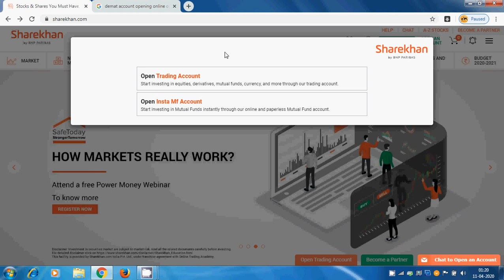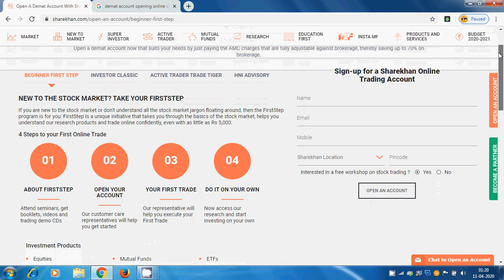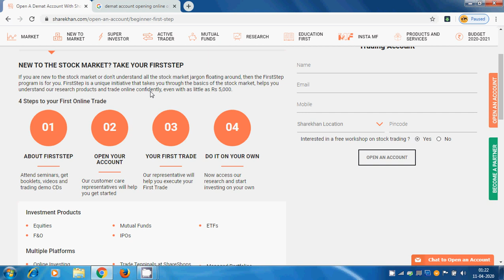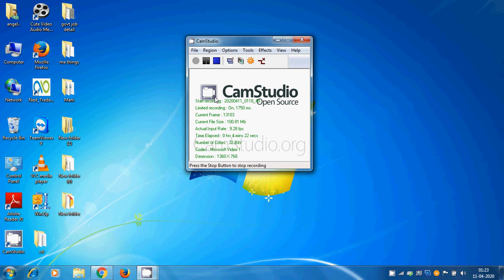how to open demat account in tamil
best stock broker for beginners in india  This video is knowledge sharing purpose only.